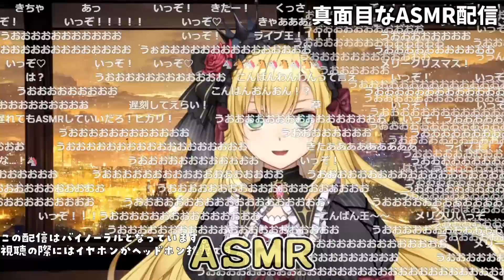新人Vtuber卯月ヒカリちゃん、クリスマスのA/S/M/R配信で伝説を残す【にじさんじ/切り抜き/卯月コウ】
元動画